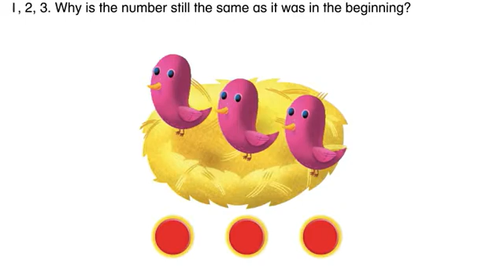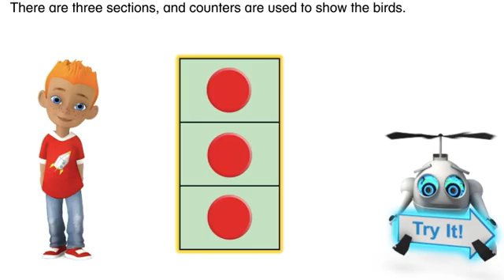Math Envision English Lesson 1-2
Recognize 1, 2, and 3 in different arrangements.